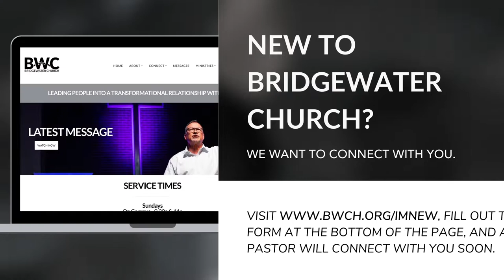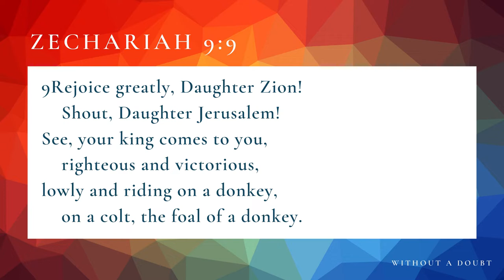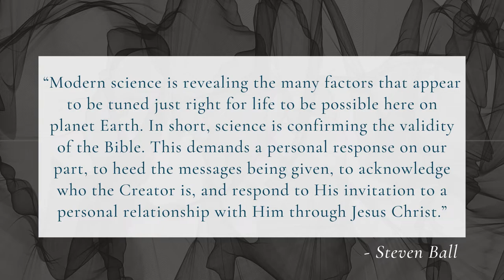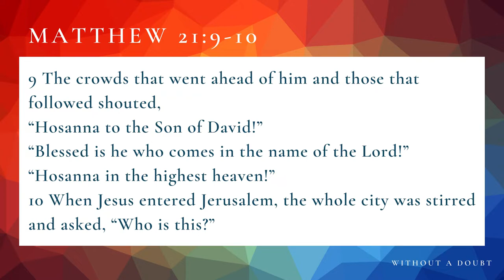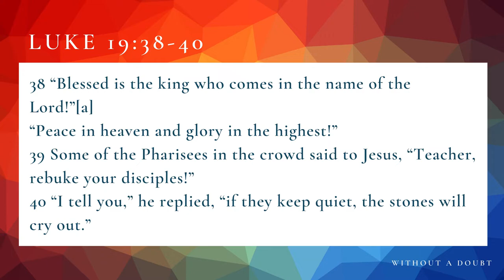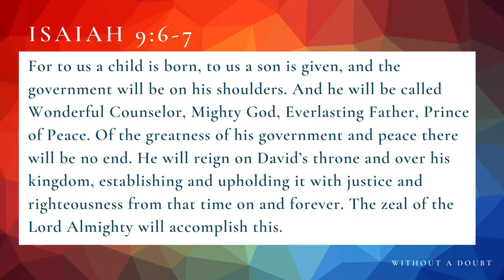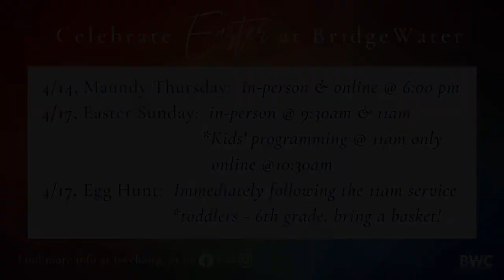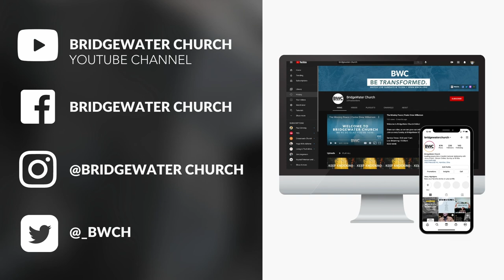Without a Doubt: Is Jesus King? | Pastor Drew Wilkerson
We all have questions that remain unanswered. Let's ask them together during our April series, "Without A Doubt," where we will dive into the Word to explore four profound moments with Jesus that answer faith's biggest questions.

Speaker | Pastor Drew Wilkerson

Series | Without A Doubt

Leave us a comment to let us know where you are tuning in from!
You can support the ministry of BWC by giving .